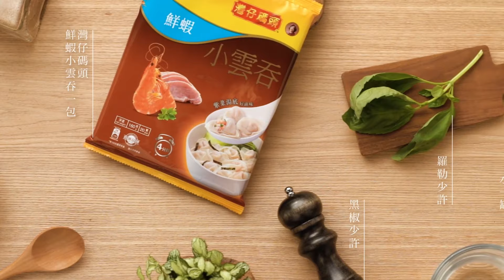金寶湯『愛 簡單煮 』online recipe video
The Portfolios 16: Ricky Wong